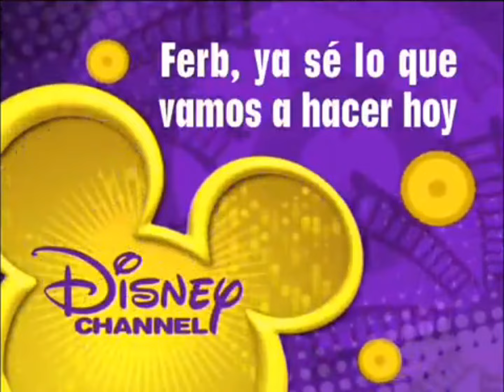Disney Channel España - Ribbon Era Bumper Collection (2007-2012)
Esta es la colección de Bumpers durante la Ribbon Era de Disney Channel España de 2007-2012.

De todos modos, solo para decirles, soy consciente de que DEFINITIVAMENTE me estoy perdiendo algunos parachoques en esta compilación, pero esto es lo mejor que puedo encontrar por el momento. Existe la posibilidad de que eventualmente se encuentren y publiquen más parachoques en YouTube. Cuando esto suceda, eliminaré este video para crear una nueva versión actualizada con más parachoques.

Crédito a @dcspaindd, @dccortinillas, @CONAN EDOGAWA LOQUENDERO y muchos otros usuarios por el video.

Este video es de uso gratuito para el juego "Guess the Original US" que realizan otros usuarios, recuerde acreditarme si usa este video.

This is the collection of Bumpers during the Ribbon Era of Disney Channel Spain from 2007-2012.

Anyway, just to tell you guys, I'm aware I'm DEFINITELY missing some bumpers in this video, but this is the best I can come up with at the moment. There is a chance that more bumpers will eventually be found and posted on YouTube. When this happens, I will remove this video to create a new updated version with more bumpers.

Credit to @dcspaindd, @dccortinillas, @CONAN EDOGAWA LOQUENDERO and many other users for the video.

This video is free to use for the "Guess the Original US" game played by other users, remember to credit me if you use this video.